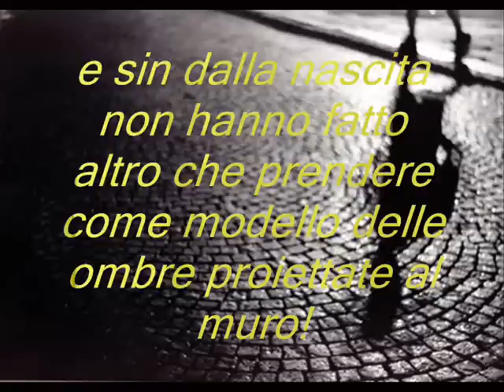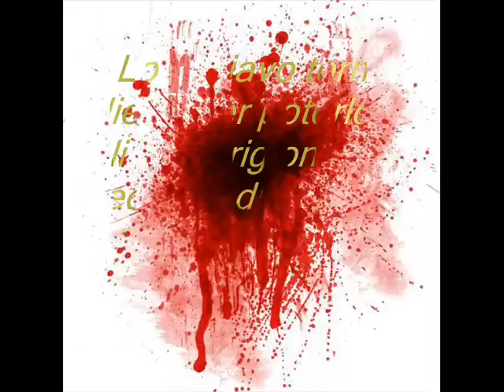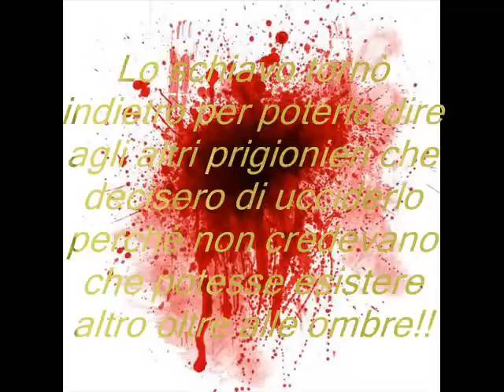Platone Il mito della Caverna Guglielmo Kalz